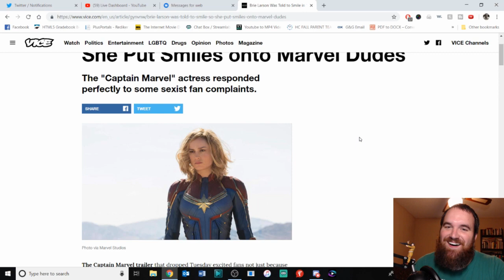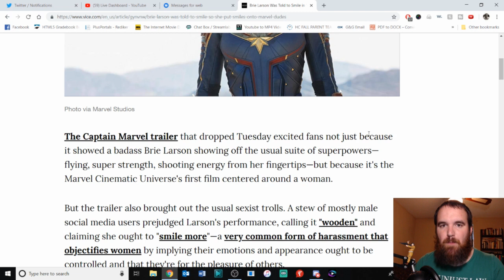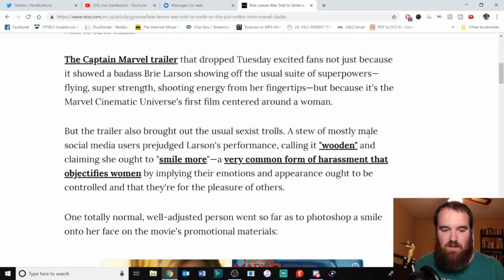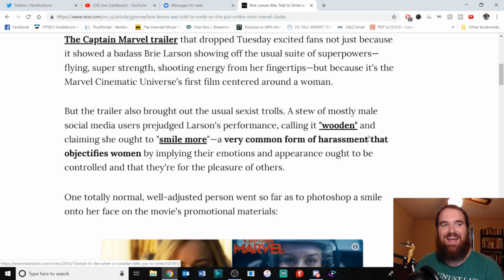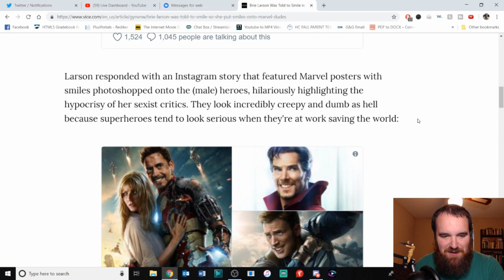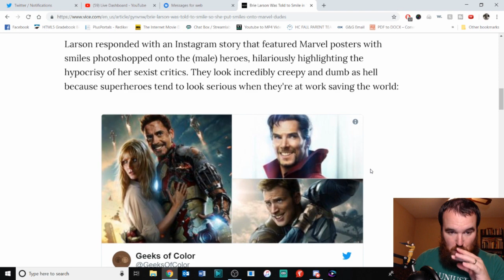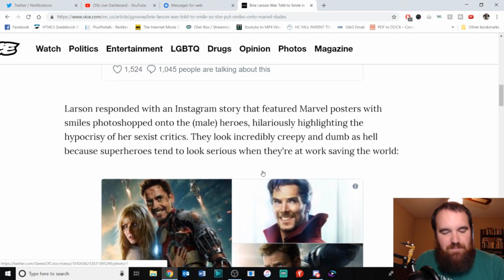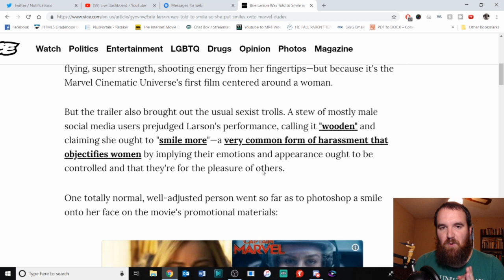Captain Marvel and the Division of Identity Politics: Just Smile